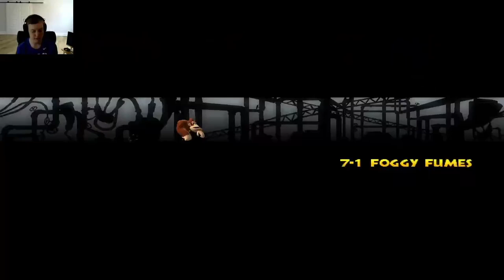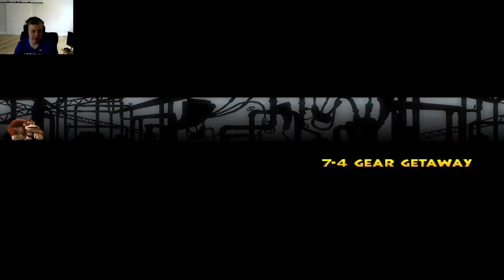Donkey Kong Country Returns | World 7: Factory (Edited Video Version)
The Donkey Kong Country Returns journey continues with World 7 The Factory!
This is the edited video version of my Donkey Kong Country Returns World 7: Factory Livestream